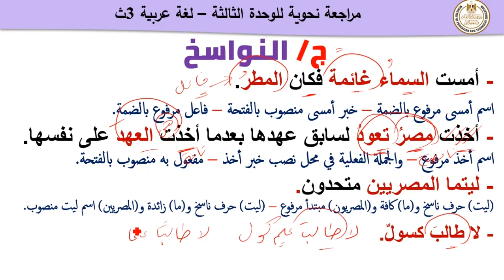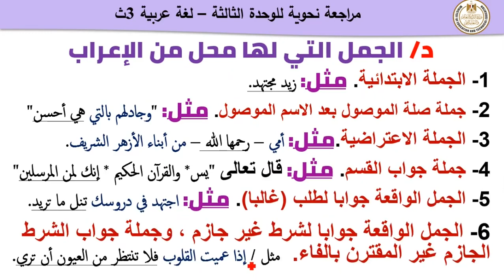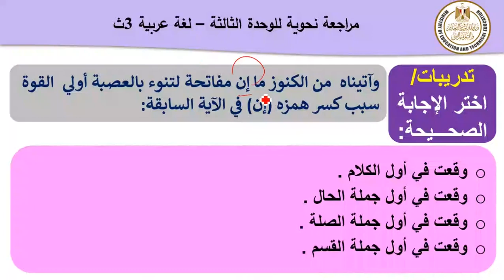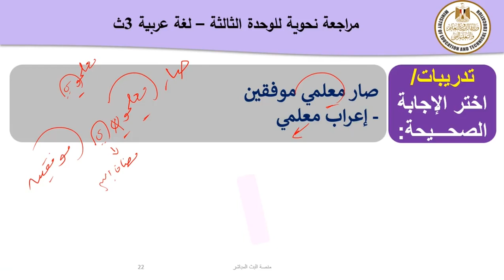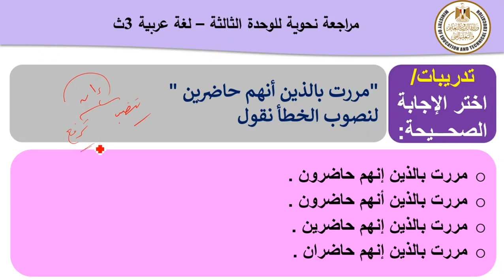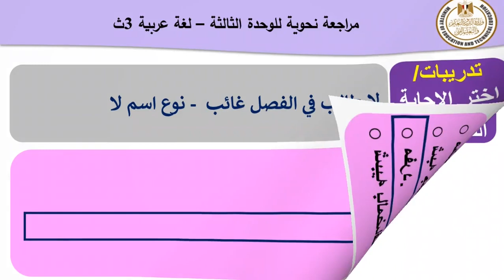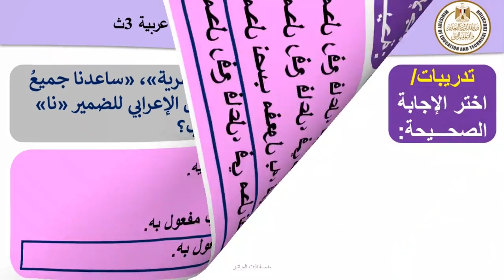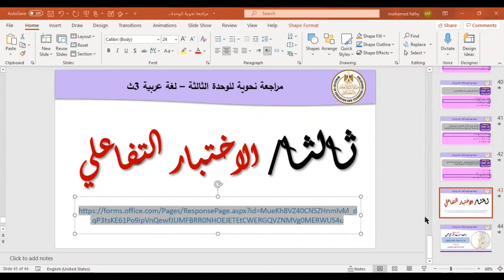لغة عربية3ث مراجعة نحوية للوحدةالثالثة